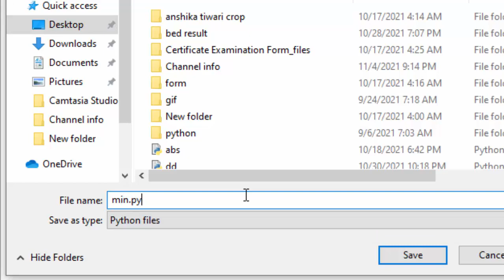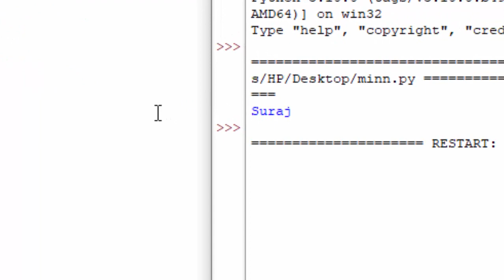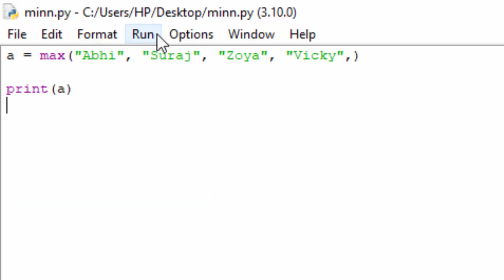Predefined functions Min and Max in Python@COMPUTEREXCELSOLUTION